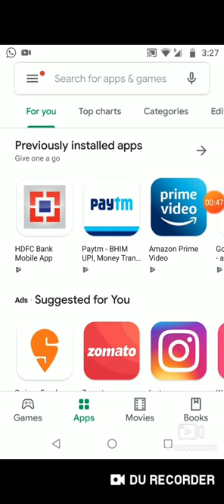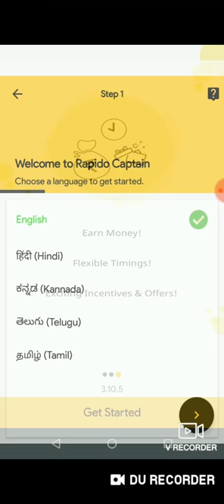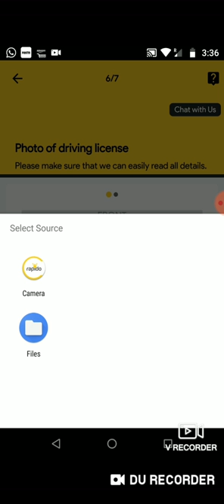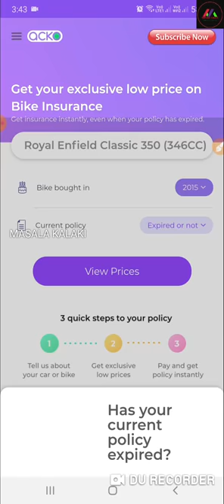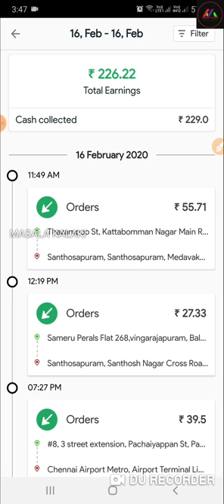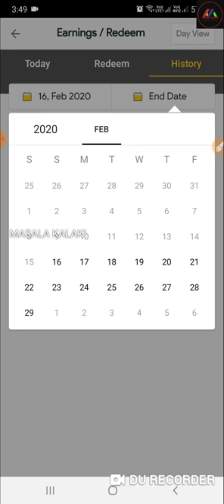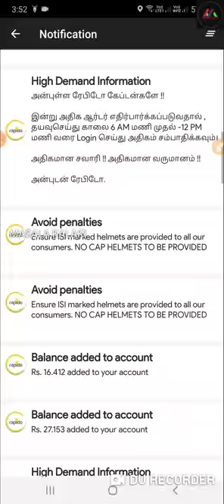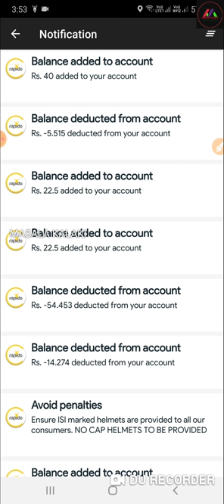Rapido captain tamil | Bike attachment Procedure | Online Money Earning App in Tamil | Acko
Rapido Captain app in tamil | Bike attachment Procedure | Money Earning App in Tamil | Acko

Join rapido and earn at your will.

RapidoCaptain app in tamil | Bike attachment Procedure | MoneyEarningApp in Tamil